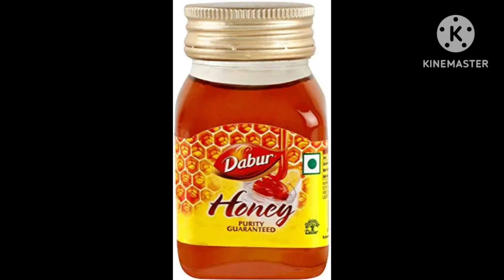सांवले बच्चे को दूध जैसा गोरा बनाने का आसन तरीका| How to make baby skin fair@MotherhoodwithShweta